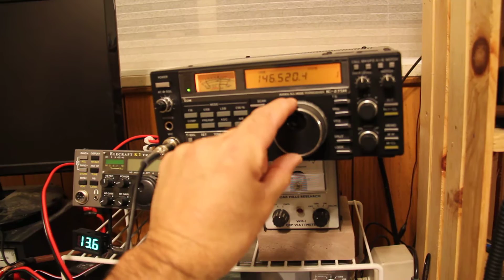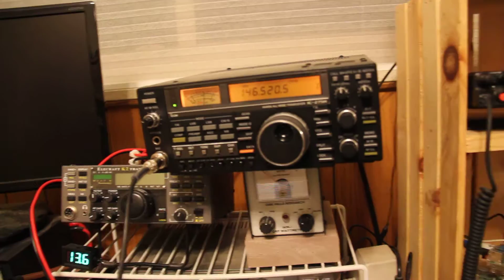A quick on-air test of the ICOM 275H two meter all-mode transceiver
This video is to simply show a quick operational test of the IC 275H 2 meter all-mode transceiver. There are other YouTube channels that offer troubleshooting or operational videos if that's what you're looking for! In this recording I had the power output adjusted to its lowest setting due to the limited capacity of my power supply. So, power output was 10 watts during this test on USB and then later on FM -  it appeared the rig was pulling about 5 amps while transmitting.

The Icom IC-275H 2 meter all-mode transceiver is the "high power" (100 watt) version of the IC 275A. Both transceivers support USB, LSB, FM and CW and were originally manufactured in the late 1980s. These transceivers feature an extended receive from 138 to 174 MHz. The unit also offers 99 tunable memories for storing frequency, mode and other information. Plus there are channels P1 and P2 to program a scanning range. along with  a priority call channel. Power output is adjustable from 10 to 100 watts on this model or 2.5 to 25 watts the 275A (not shown here). Other refinements include a speech processor, full and semi-break in, tone control, and a noise blanker. These transceivers originally included the HM-36 handheld microphone that you see in this recording.

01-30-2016